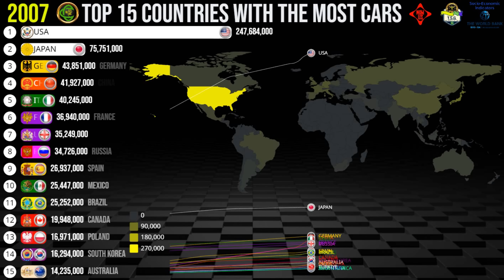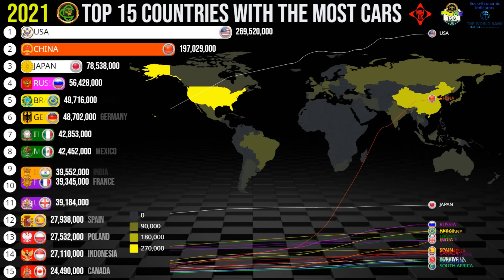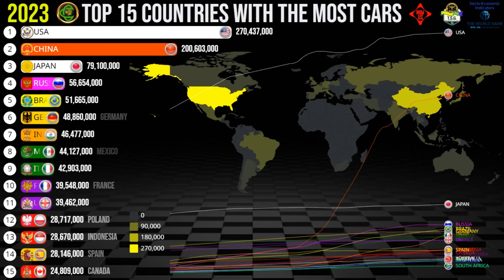Top 15 Countries With the most Cars in the World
Top 15 Countries with Most Cars/ Vehicles in the World

0:00 -  Vehicles in the World
0:41 - Top 15 Countries with Most Cars
1:11 - Top 15 Countries With the most Cars in the World
2:12 - Countries With the most Cars in the World
3:11 - Cars in the World
4:15 - Top 15 Countries With the most Vehicles in the World